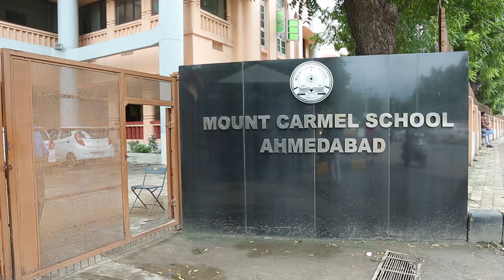Mount Carmel High School Ahmedabad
Discovering Me Quiz Season 2 - Biggest Tech - Quiz of Gujarat, Inter-School Quiz Show, Principals wishing All the Best to Finalists...